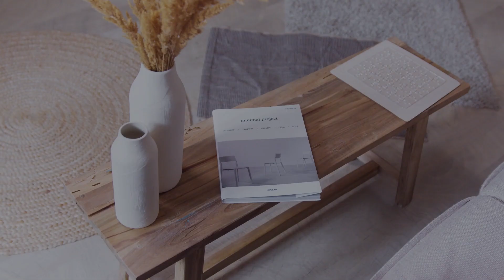Typo Animated Titles | Adobe Premiere Pro Template